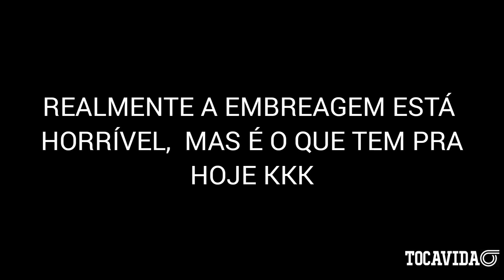ELA FEZ BURNOUT COM O GOL TURBO | TOCAVIDA